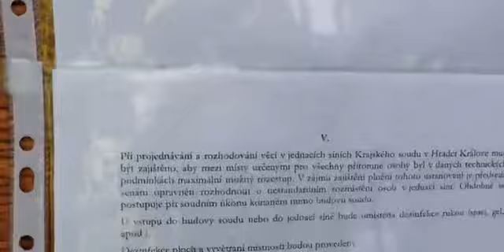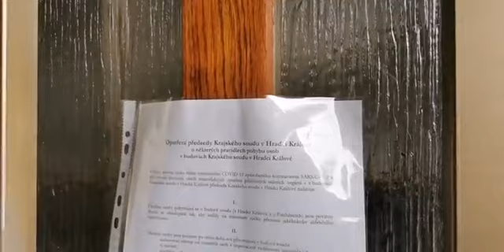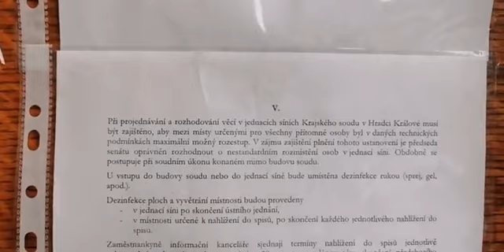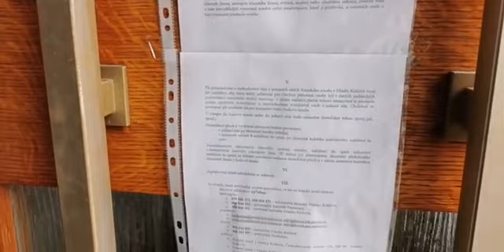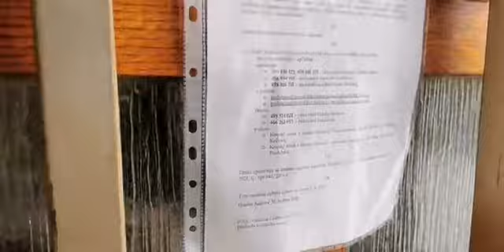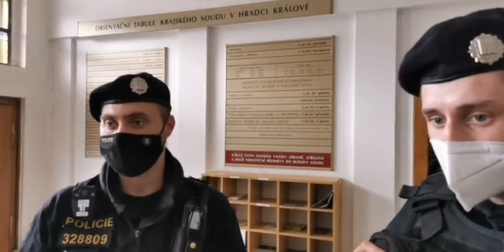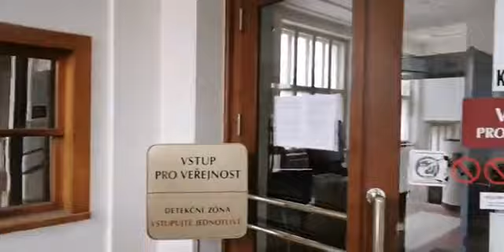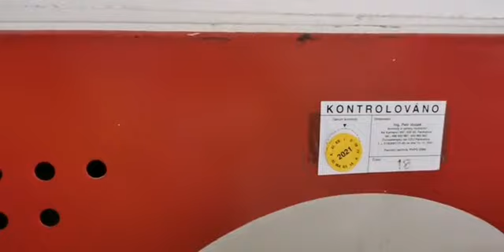Návštěva předsedy krajského soudu v Hradci Králové 2.8.2021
Návštěva předsedy krajského soudu v Hradci Králové v souvislosti s chováním soudce Ducháčka z Pardubic - 2.8.2021